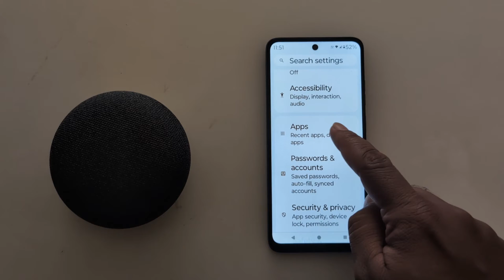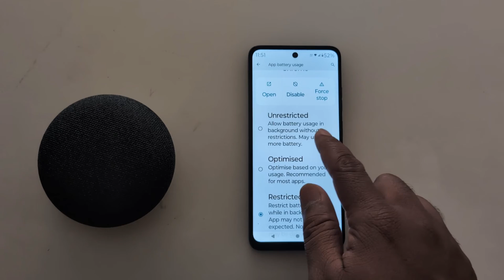How to Restrict App Battery Usage in Moto G34 5G, Moto G54 5G, G64 5G (Android 14)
How to Restrict App Battery Usage in Moto G34 5G, Moto G54 5G, G64 5G running Android 14 devices. You can restrict app usage battery on your Motorola devices using battery settings. Choose from unrestricted, optimized, or restricted on your Motorola phone.

More Queries:
How to Restrict App Battery Usage in Moto G34 5G
How to Restrict App Battery Usage in Moto G54 5G
How to Restrict App Battery Usage in Moto G64 5G
How to Restrict App Battery Usage in Motorola G34 5G
How to Restrict App Battery Usage in Motorola G54 5G
How to Restrict App Battery Usage in Motorola G64 5G
How to Optimize App Battery Usage in Moto G34 5G
How to Optimize App Battery Usage in Moto G54 5G
How to Optimize App Battery Usage in Moto G64 5G
How to Optimize App Battery Usage in Motorola G34 5G